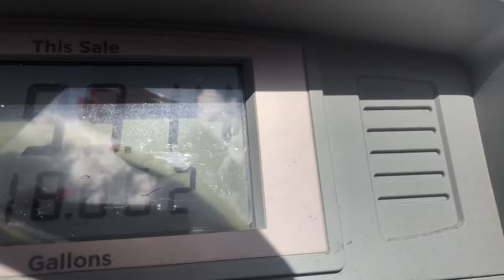Gas ⛽️ Saving Tip | Living in Honolulu, Hawaii